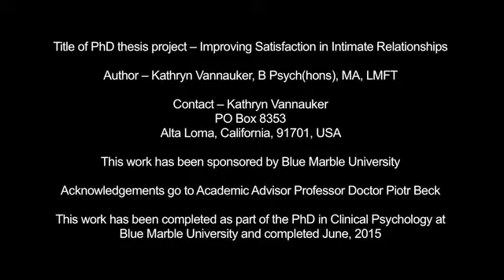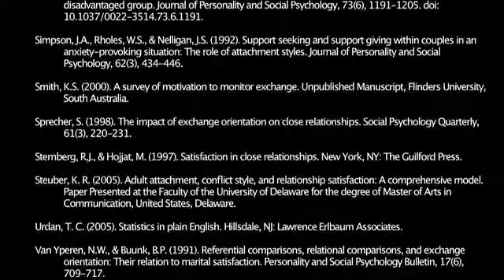Improving Satisfaction in Intimate Relationships - Kathryn Vannauker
Improving Satisfaction in Intimate Relationships, by Kathryn Vannauker, MA, MFT, PhD (Can), Completed in partial fulfillment for the degree of PhD in Clinical Psychology at Blue Marble University, Video 4